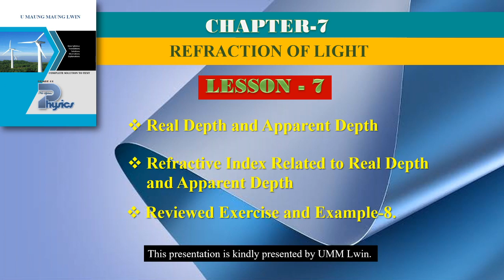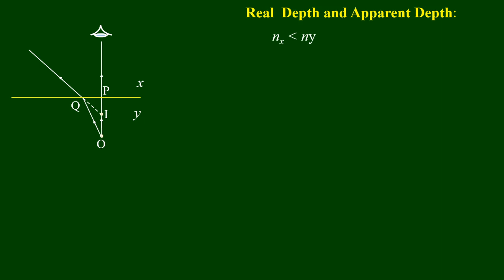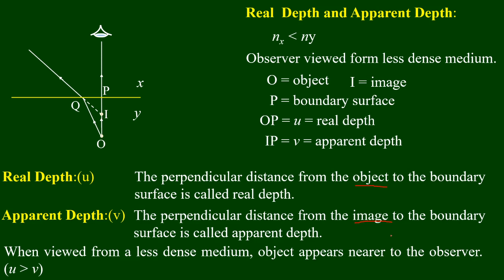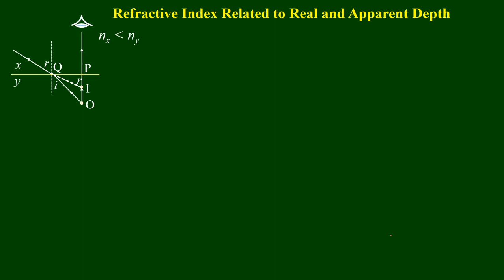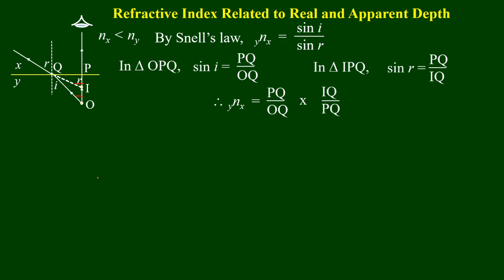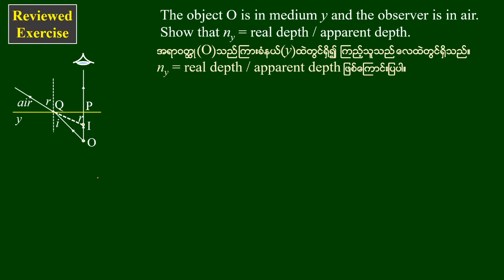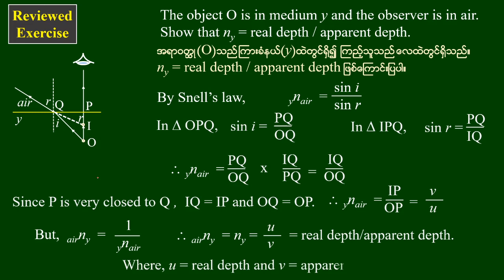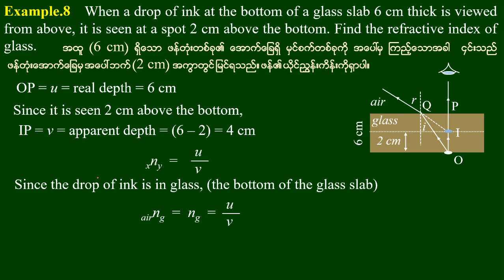Grade - 11 , Physics (New Course) Chapter(7),Lesson-7, ဆရာဦးမောင်မောင်လွင်( ရူပဗေဒ)